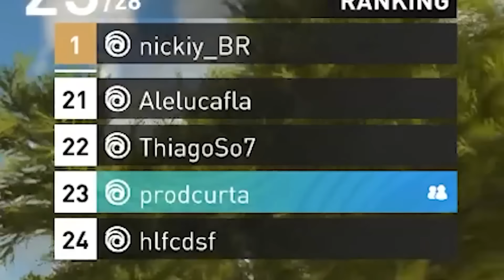COSTA vs LIPÃO - O FILME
Hoje, no canal da Curta, reunimos as MELHORES AVENTURAS de LIPÃO e COSTA aqui no Canal da Curta!